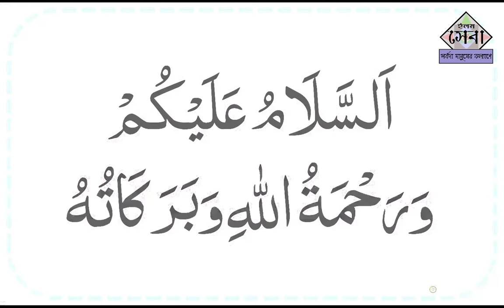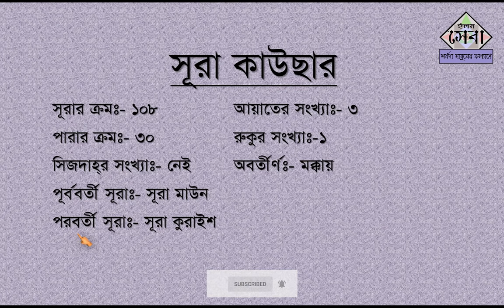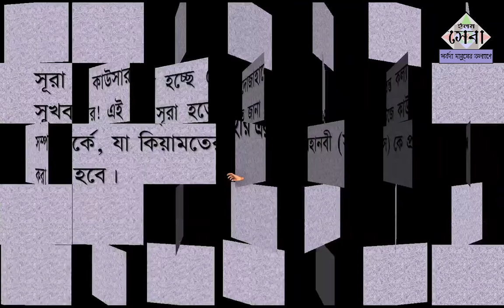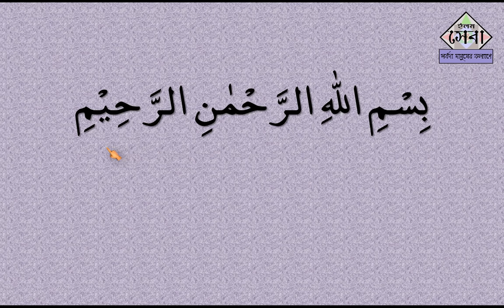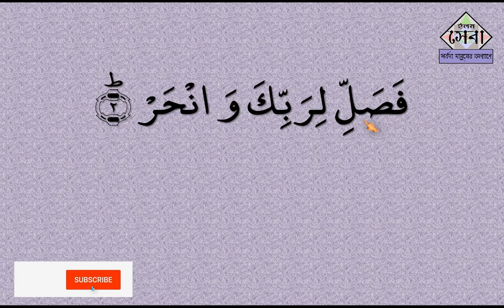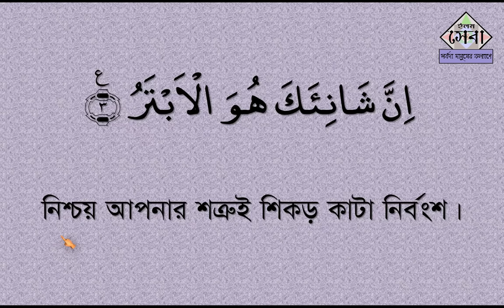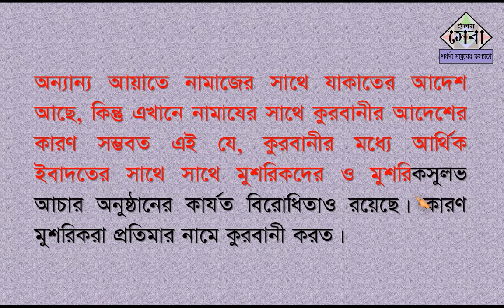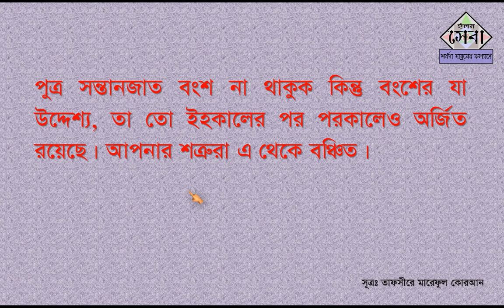Sura Kawthar | শব্দে শব্দে সূরা কাউছার | ফজীলত। বাংলা অর্থসহ ব্যাখ্যা | শানে নূজুল, নামকরণ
Quran Shikkha এর অন্যতম একটি অন্যতম একটি মাধ্যম।

Sura Kawthar
Inna ataina kal kausar,
সূরা কাউছারের শব্দে শব্দে অর্থ  এর ফজীলত,
বাংলা অর্থসহ ব্যাখ্যা ,
এ সূরার শানে নূজুল,
এর নামকরণ ,
এবং সূরা কাউছারের সংক্ষিপ্ত তাফসীর।
এ ভিডিওতে সুন্দর ভাবে সাজানো হয়েছে।

surah al-kawthar benefits, surah kausar tafseer in bangla, surah 109,
surah al kawthar transliteration, surah kausar translation, hauz e kausar hadith, al kauthar transliteration, surah kausar tafseer shia, lessons from surah al-kawthar, surah kausar benefits for wealth, sur e kausar, surah kosar tafseer, recite surah al kawthar, why was surah kausar revealed, kawthar pronunciation, inna ataina kal kausar benefits,